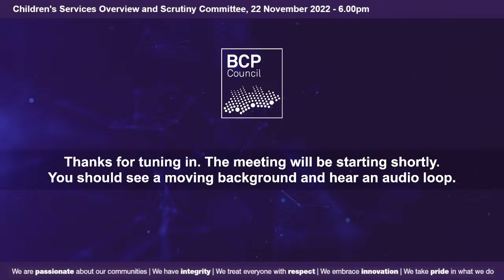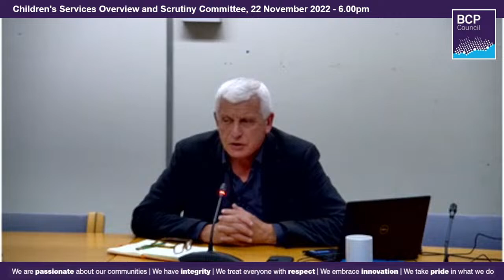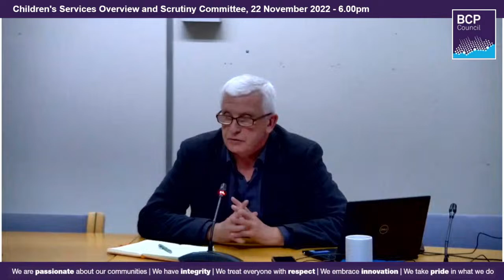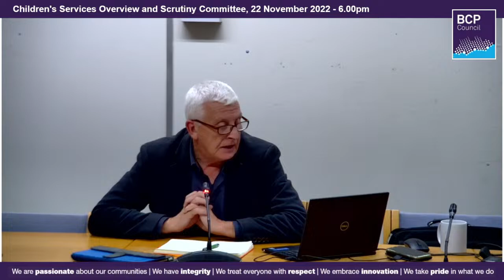Children's Services Overview and Scrutiny Committee 22 November 2022, 6.00pm | BCP Council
A meeting of the BCP Council Children's Services Overview and Scrutiny Committee . Agenda, reports and other documents are available from: